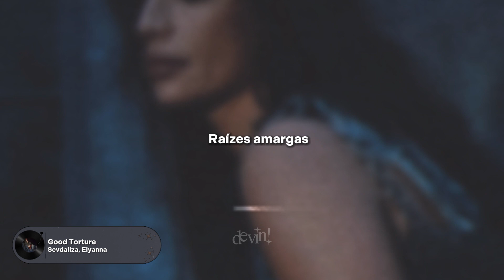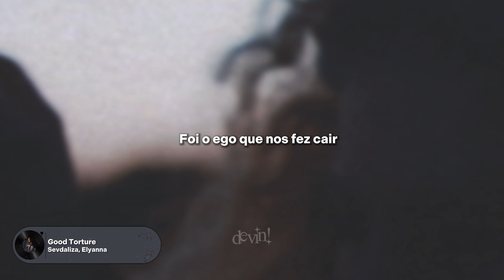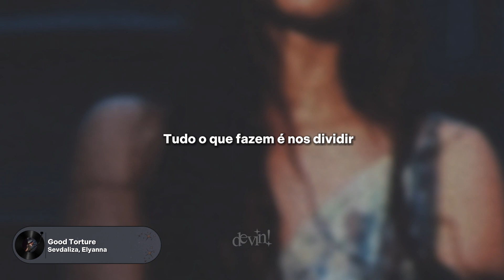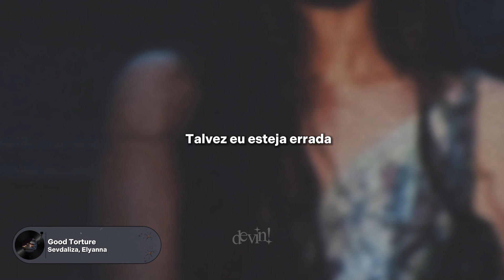SEVDALIZA - Good Torture (Tradução)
vc quer essa composição shakespeare? 💁‍♀️

⚠️ 𝙀𝙨𝙨𝙖 𝙣𝙖̃𝙤 𝙚́ 𝙪𝙢𝙖 𝙩𝙧𝙖𝙙𝙪𝙘̧𝙖̃𝙤 𝙡𝙞𝙩𝙚𝙧𝙖𝙡 ⚠️ A letra foi adaptada!

𝐋𝐞𝐭𝐫𝐚 𝐨𝐫𝐢𝐠𝐢𝐧𝐚𝐥:
[Verse 1: Sevdaliza ]
Sour fruit
Bitter roots
It wasn't gravity
It was ego
That made us fall
And all I am
Is all of you
Trial and error
The truth hurts
And so did you

[Chorus: Sevdaliza ]
Good torture
That's what balance is
Maybe I'm wrong
That's where heaven is
Good torture

[Verse 2: Elyanna ]
‏مثل الخيال صعب المنال حب السماوي
It was ego that made us fall
‏صوتك نده لي وعدني بجني زهرتها شوكي تجرح بالقلب وكذب الغرام
As the day comes I wanna cry

[Chorus: Sevdaliza & Elyanna]
Good torture

[Verse 3: Sevdaliza & Elyanna]
Passion and violence
They never excite me
All it does is divide us
It'll never control me
A woman stands by her womb
For all that men put her through
Don't bite the hand that feeds you

[Chorus: Sevdaliza & Elyanna]
Good torture